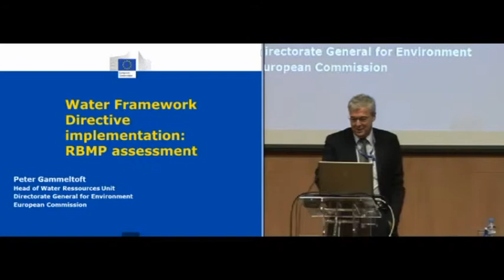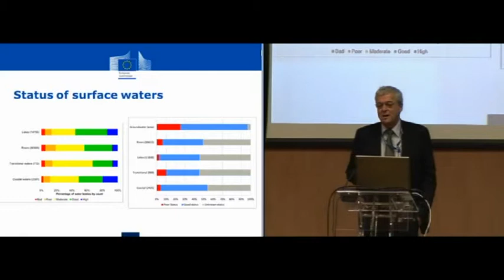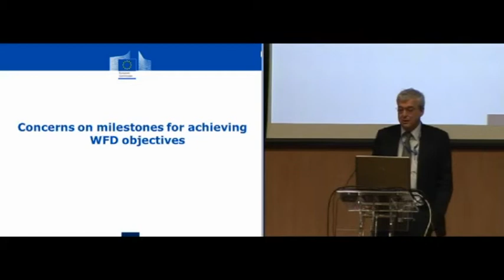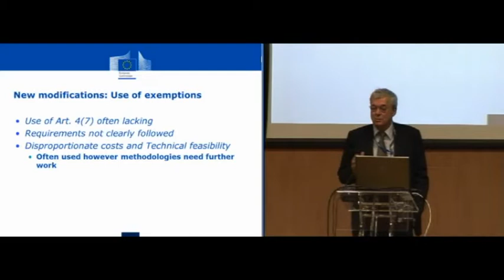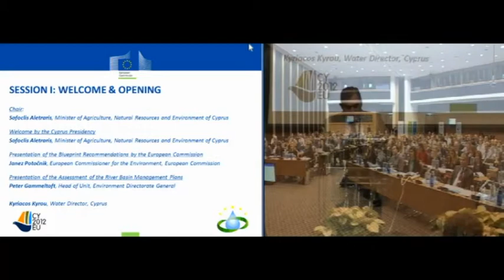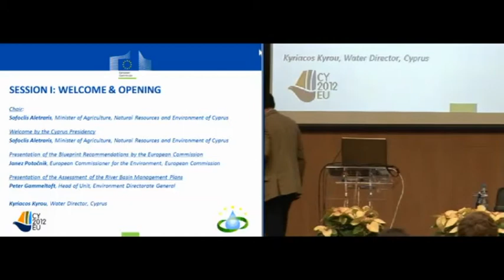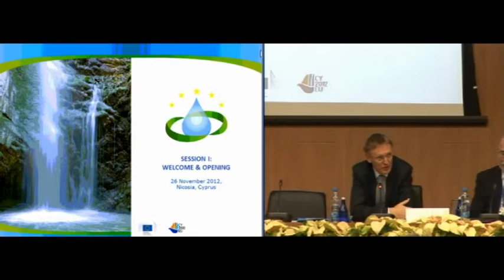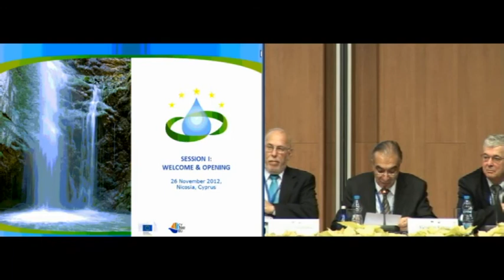Assessment of the River Basin Management Plans: Gammeltoft – EU Water Blueprint Conference 2012